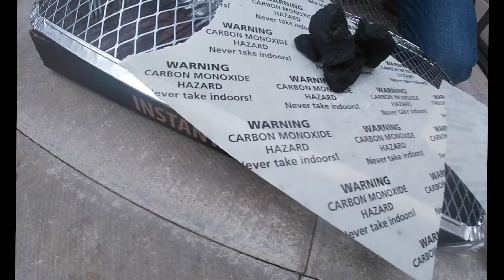Ultimate Rainy BBQ Setting in 2020, 下雨天想BBQ, 没问题, 教授亲身示范用知识烧烤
Never be afraid of the rains and use the surroundings to set up the BBQ.